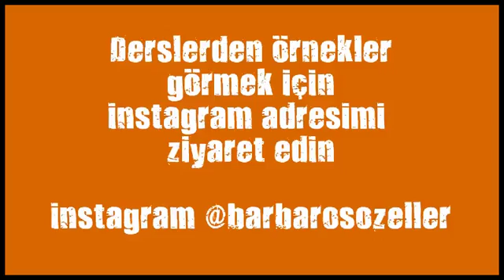sefakoy kick boks